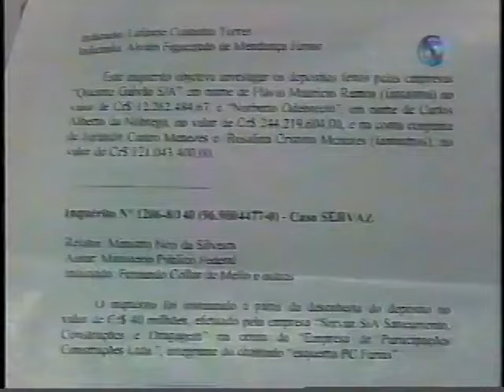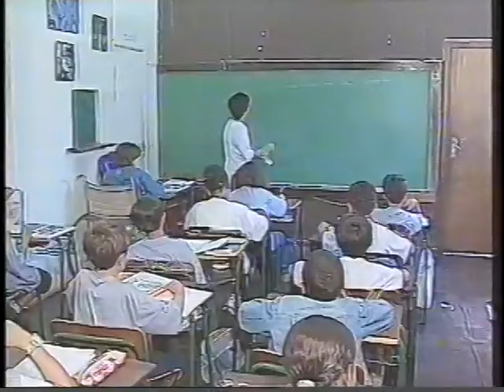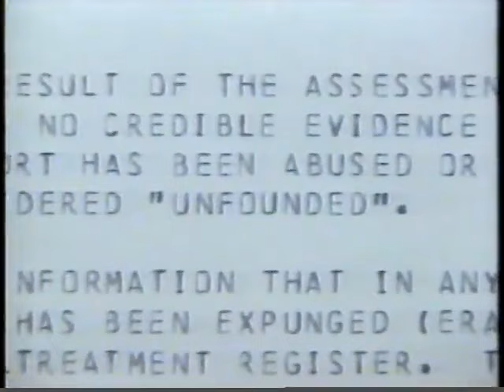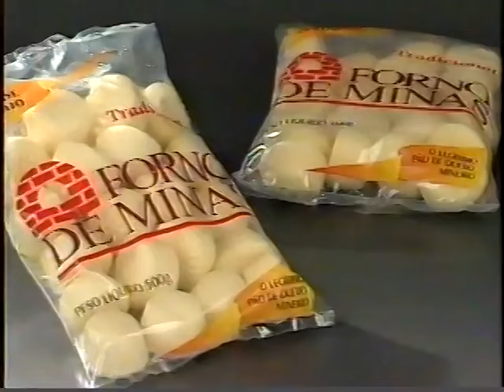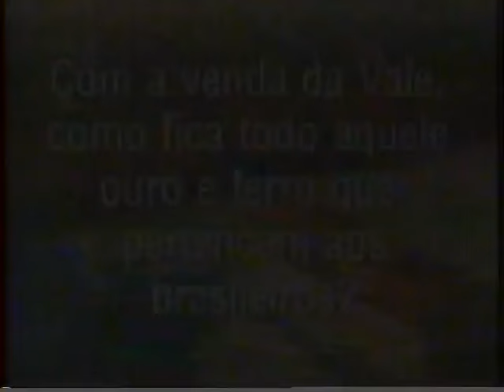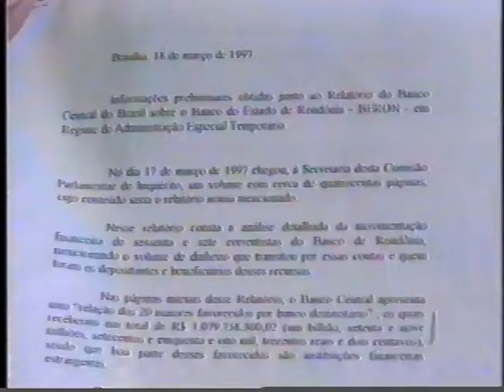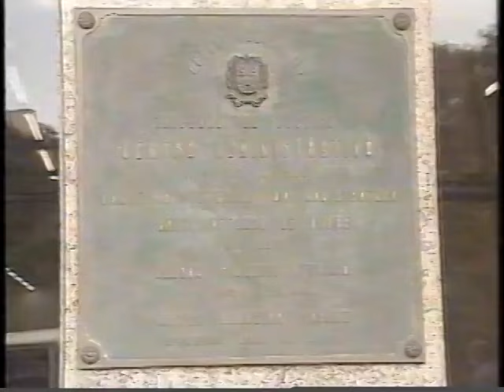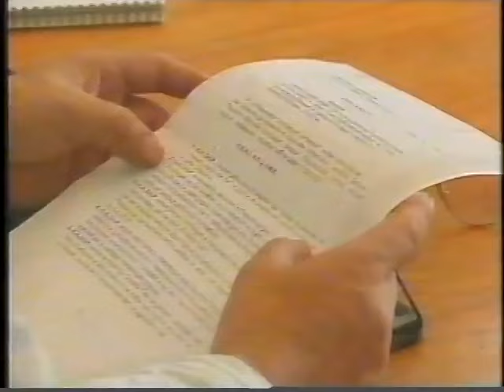Jornal Nacional - 19/03/1997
Bem amigos do JN, era o dia seguinte da entrevista de Collor muito louco